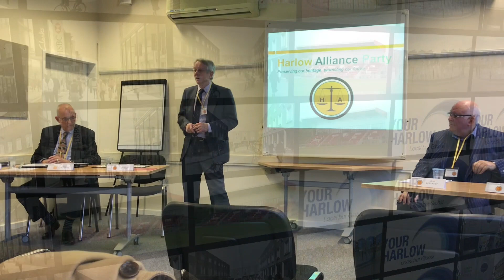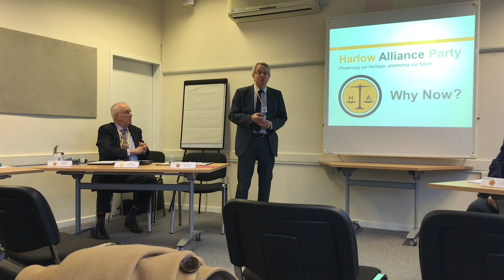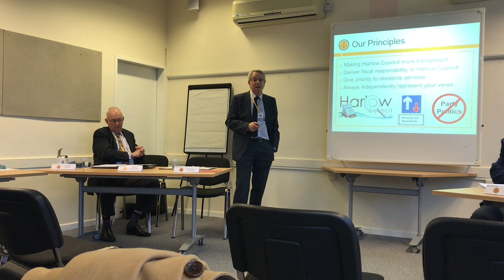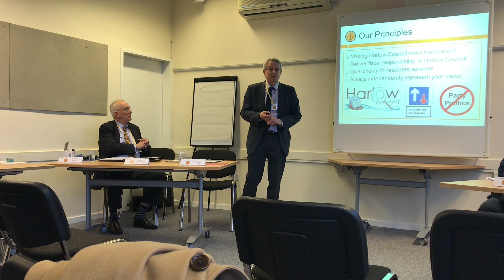Launch of the Harlow Alliance Party